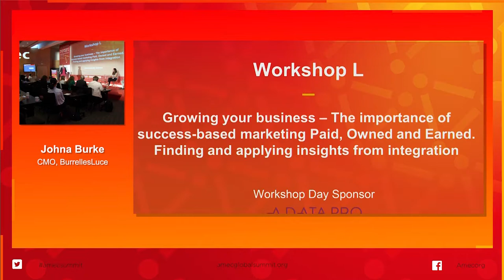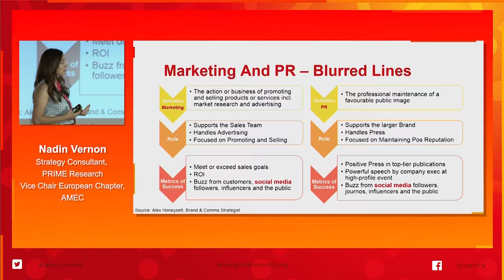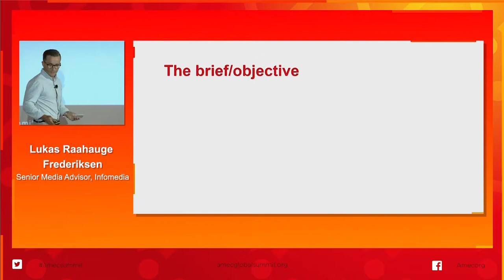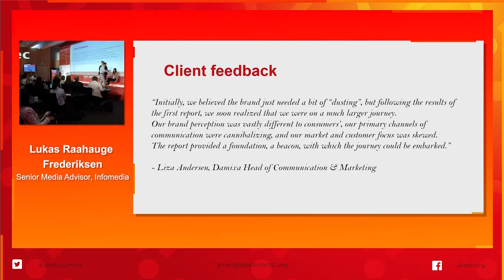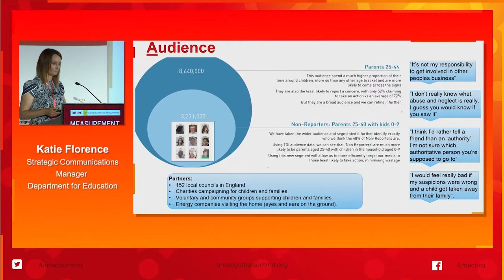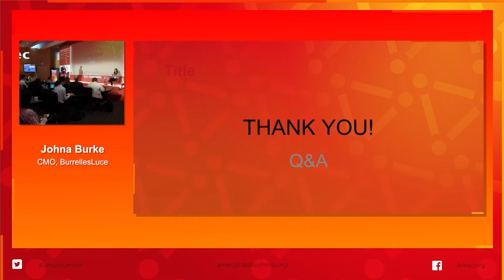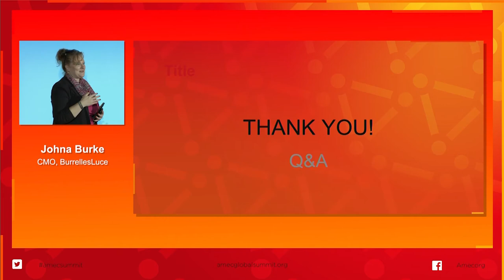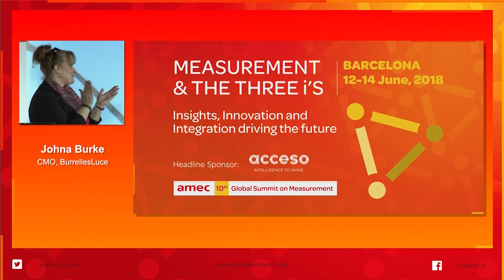Workshop L - AMEC Global Summit 2018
Growing your business - The importance of success-based marketing
Paid, owned and earned: Finding and Applying insights from Integration

Presenters:
Guest Presenter: Katie Florence, Strategic Communications Manager, Department for Education (DfE). Katie won a national competition amongst UK Government Departments during AMEC Measurement Month for the best case study for her work on: “Together we can tackle child abuse.”
Nadin Vernon, Strategy Consultant, PRIME Research & Vice-Chair, AMEC European Chapter
Lukas Raahauge, Senior Analyst & Senior Consultant, Infomedia A/S

Moderator:
Johna Burke, CMO, BurrellesLuce